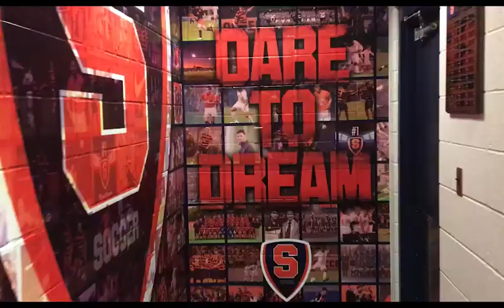This is SU Soccer